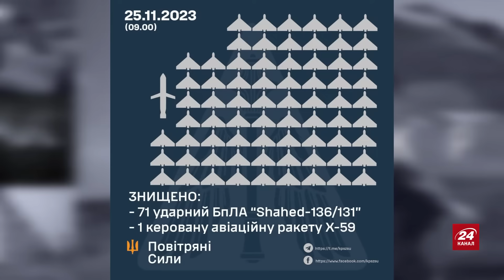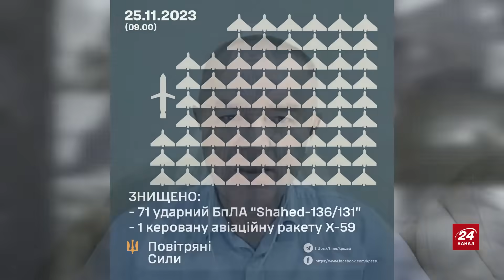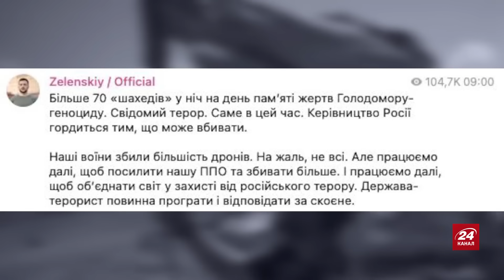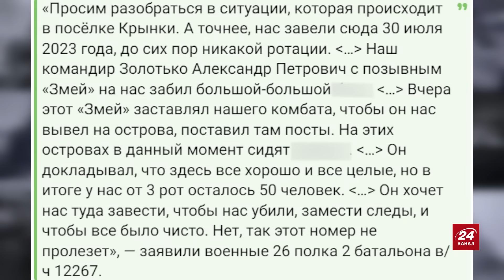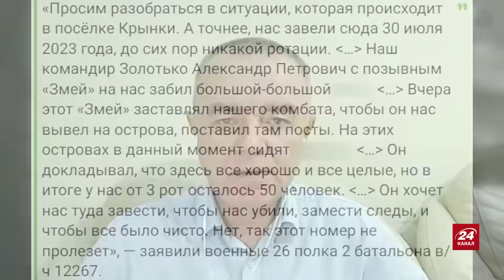СВІТАН: Російський СКЛАД із РАКЕТАМИ знищено / Путін ХОЧЕ тунель у КРИМ / Як НАТО реагуватиме на РФ?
Полковник ЗСУ у запасі та військовий експерт Роман Світан у новому військовому зведенні на 25 листопада обговорив такі теми:
–  знищення складу РФ;
– паніка в Криму;
– чим НАТО ударить по Росії.